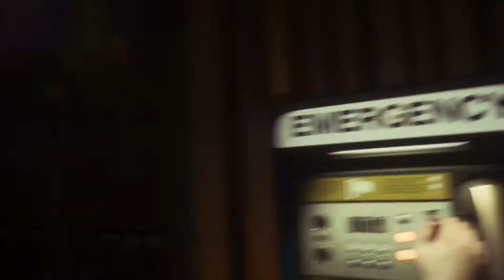ALIEN ISOLATION # 8 - 30 Sekunden Pferdestrahl «» Let's Play Alien Isolation PC | Full HD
Kommentiert von Trollripper :D

» Alien Isolation «

First-person Survival Horror von The Creative Assembly, Publisher ist Sega

~Singleplayer~Alien Isolation~Trollripper~